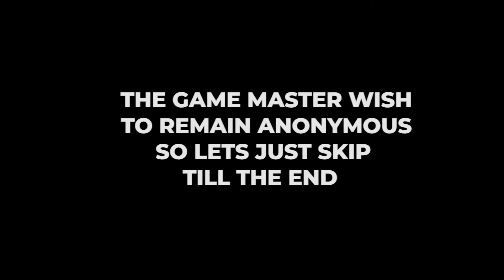Sealonline bod Gunner Wacky Race Event [ i fokin won again!!!!!!!] [Seal Online Blades of Destiny]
Okay so as usual i try my best to take part in as many events as i can to try my luck and this time i actually won! So for Wacky race event, it would be best if you have a priest/apostle/ templar in your party because you need the movement speed buff.  Phew~ i still cant believe i am actually one of the winners haha.

Want to reduce lag when you use your skillz? Use WTfast!

P..S: Btw or every edited video that has to go through Adobe premier, the quality just drops as i am still figuring out the exporting settings. if you guys know a good setting do tell me, if you want to see the real quality, go see my first video right here:

OR

PLAY THE GAME WITH MEEEEEEEE